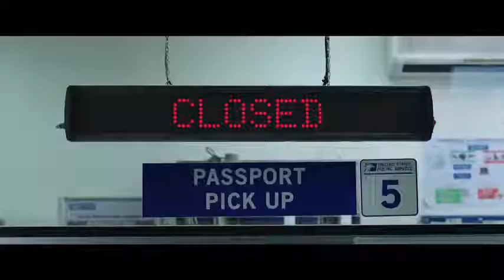Spider man: far from home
Yea hoo